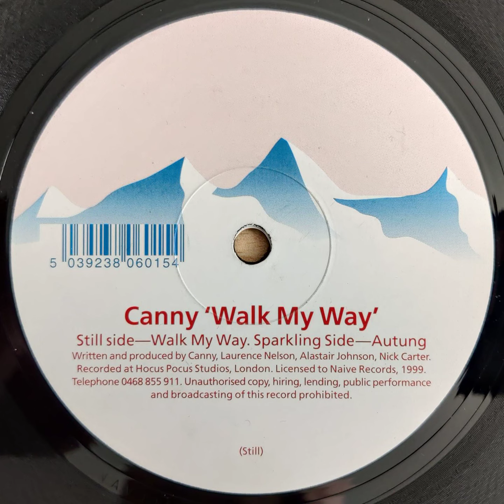Canny - Walk My Way [1999] [Naive Records – NAV00 1]